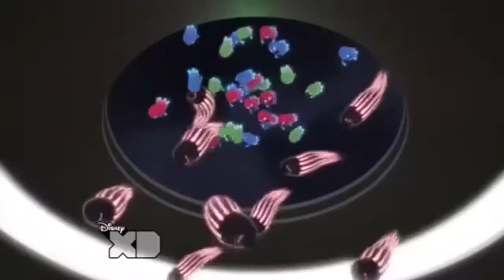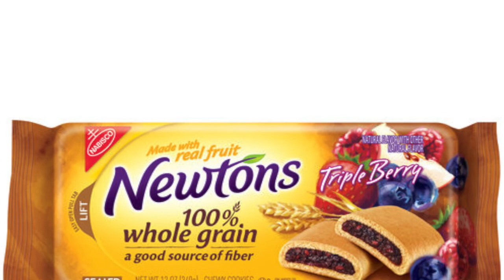Xiro's Surprise Party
here is my birthday present for my mother
all copyrights belongs to Disney, Shout Factory, Hasbro Studio, Namco, Fox Co., Bakshi Production, Warner Bros, Ladd Company, MAD Magazine, MGM, NBC/Universal, and Nabisco for the images
so owners may i have permission please!!!